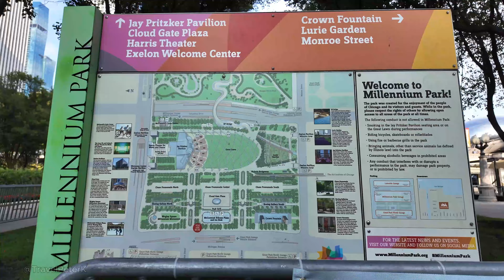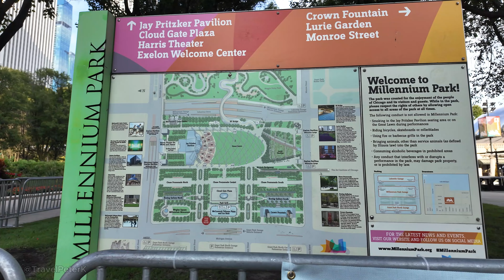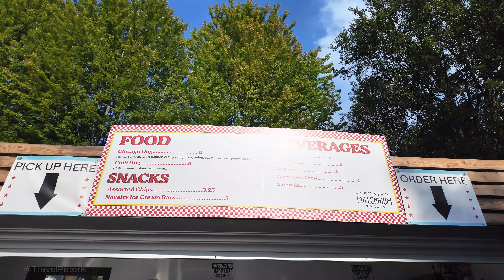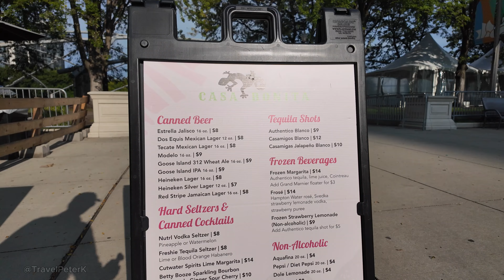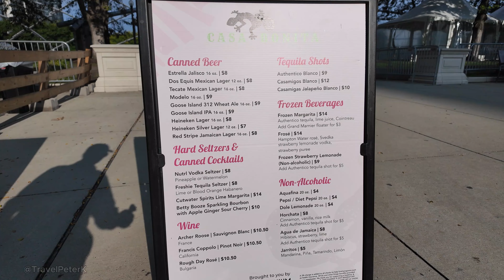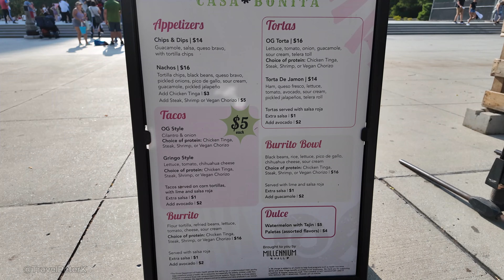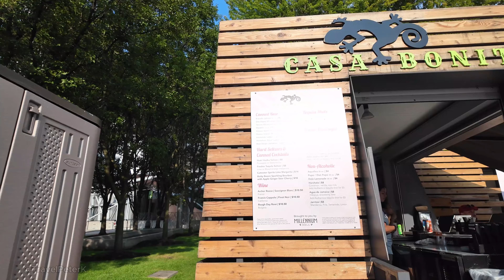Going to Millennium Park and Grand Park in Cicago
Taking audiences to
A) the Millennium Park and seeing Double Clutch at Millennium Hall, Cloud Gate (Bean), Casa Bonita out door restaurant, Jay Pritzker Pavilion, and Crown Fountain;
B) the front of Art Institute of Chicago on the Michigan Ave side and seeing the North Lion and the South Lion;
C) the Grant Park and seeing the Clarence F. Buckingham Memorial Fountain, and the constructions for upcoming event - Taste Of Chicago this weekend